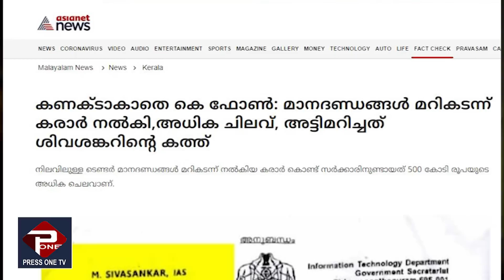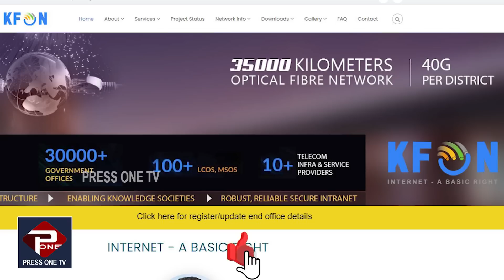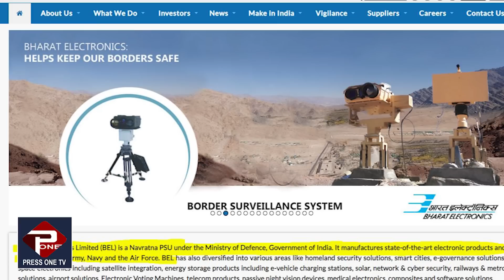എട്ടുകാലി മമ്മൂഞ്ഞാകാൻ ഏഷ്യാനെറ്റ് മാപ്രകൾ |കെ ഫോൺ വിവാദമാക്കുന്നതിന്റെ പിന്നിലെ അജണ്ട ഇതാണ്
കെ ഫോണിലെ ചാനൽ നുണകളെ പൊളിച്ചടുക്കുന്നു